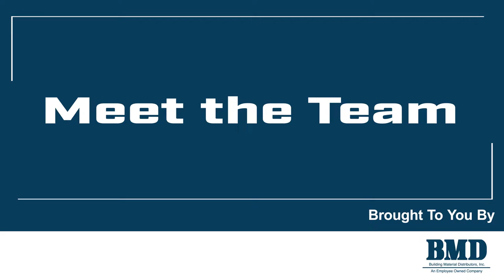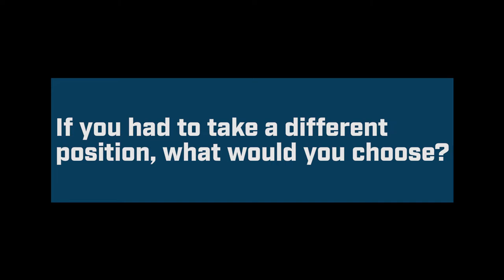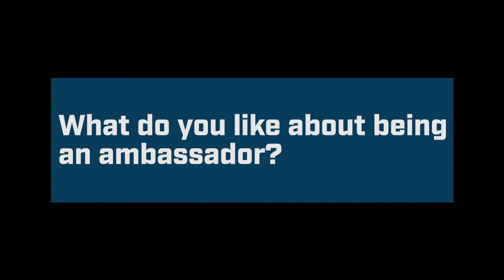Meet BMD ESOP Ambassador from Carriage House Door - Ahsan Sheikh